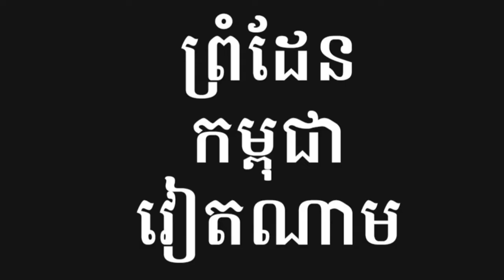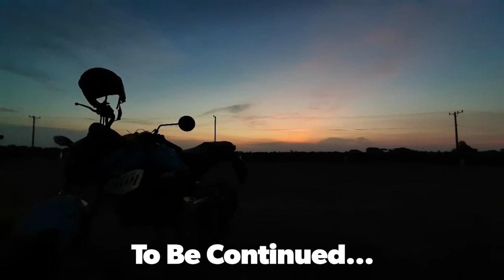Visit Cambodia Ep 115 - Chrey Thom (Cambodia-Vietnam Border)